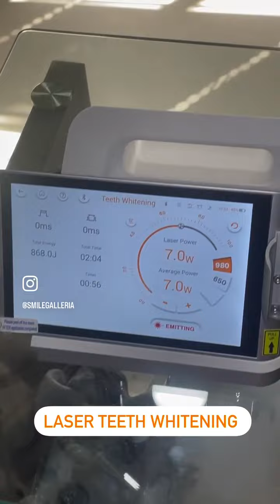Laser Teeth Whitening